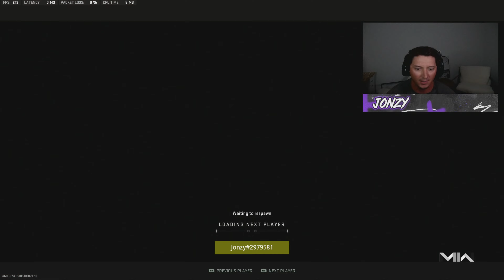BEATING The #1 RANKED Player in MW2